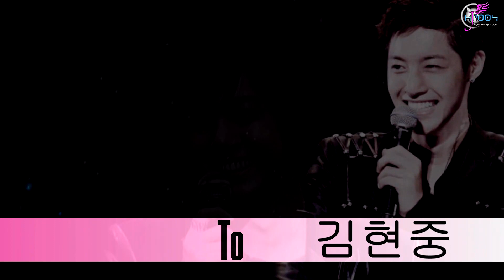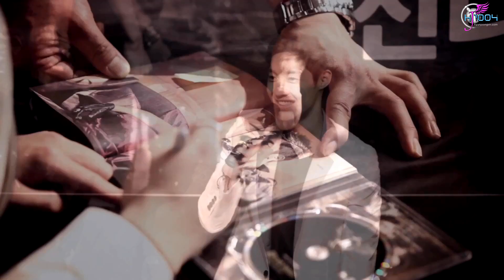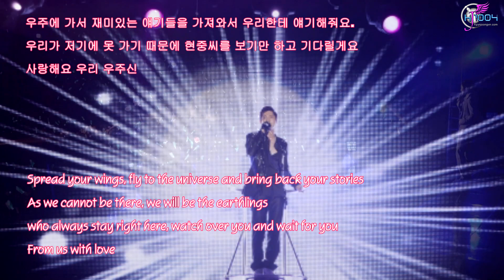To KIM HYUN JOONG